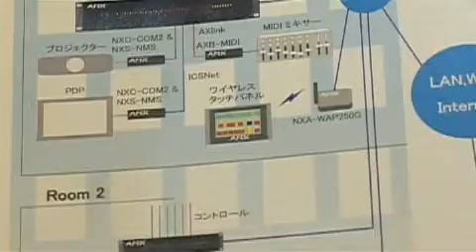【Inter BEE 2008】 エレクトリ MVP－5200i